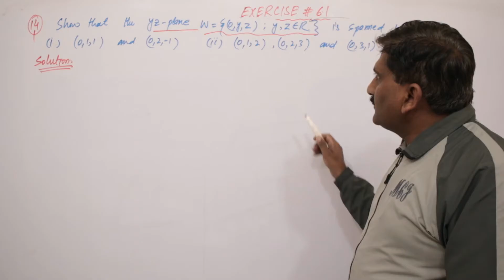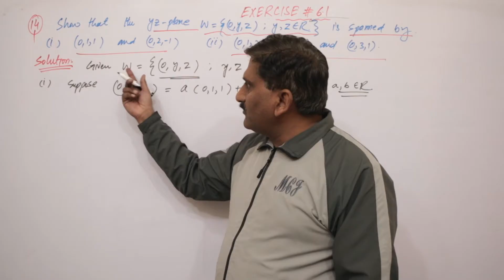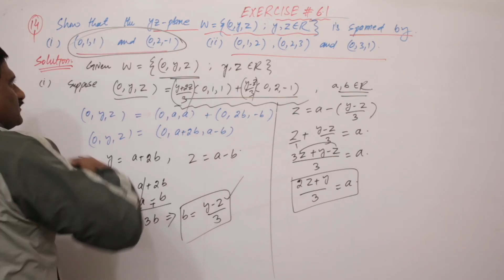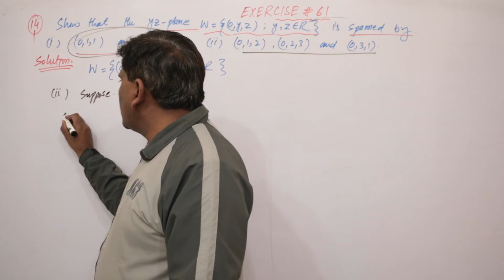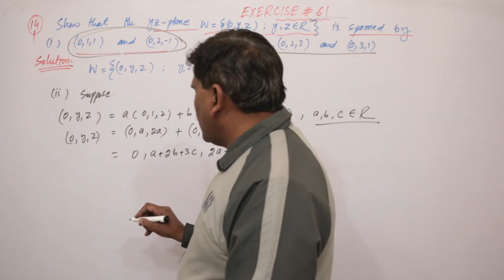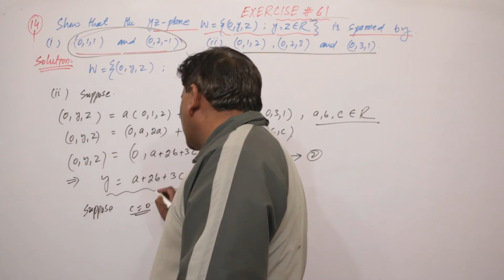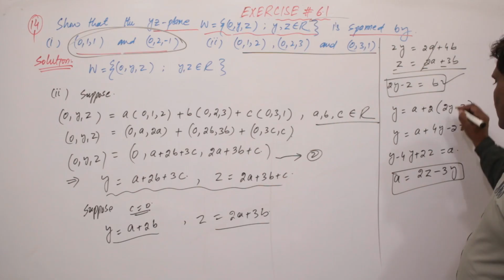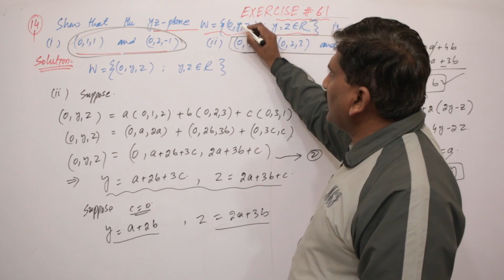27. Q. 14 Exercise 6.1 Vector Spaces Chapter 6 Mathematical Methods